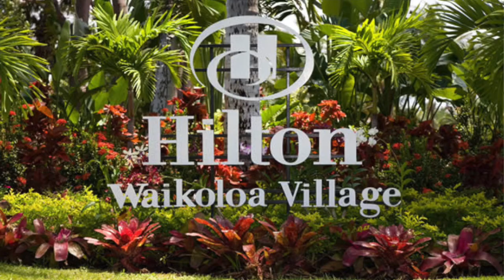Return to Lemuria Conference and Retreat Dec 2017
Join us for an unforgettable conference and retreat on the Big Island of Hawaii - with Lee Carroll/Kryon, Kahuna Kalei, Dr. Amber Wolf, Robert Coxon & Lilly Wong - hosted by Dr. John Ryan - as we immerse in the energies of ancient Lemurian and rekindle the Lemurian templates of healing.